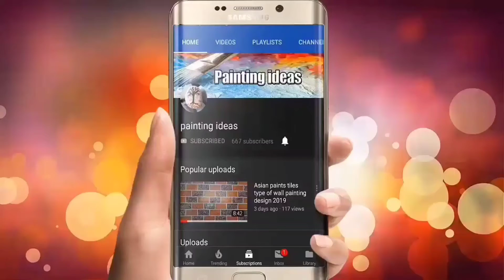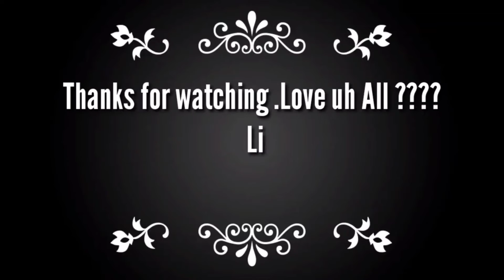Black and Yellow Tree 🌲 Wall Painting on Balocny